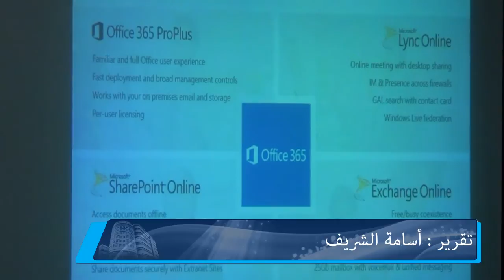الصاوي أحمد: نسعي لتطوير نظم تكنولوجيا المعلومات بالجامعات المصرية